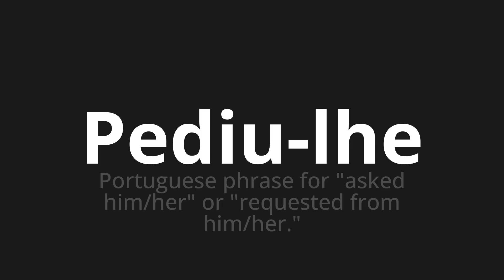How to pronounce Pediu-lhe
Master the Pronunciation of 'Pediu-lhe Which Means asked him' - which means : PORTUGUESE PHRASE FOR "ASKED HIM/HER" OR "REQUESTED FROM HIM/HER." 📝 with @PortuguesePronunciation 🎓🗣️ - [Your Guide to Portuguese]

Learn to pronounce 'Pediu-lhe' perfectly in Portuguese with our easy and engaging tutorial by @PortuguesePronunciation! 📖📽️ In this comprehensive video, we provide you with native speaker examples 🗣️👂 and phonetic breakdowns 🎵 to ensure you get the pronunciation just right.

How to say Asked him in Portuguese